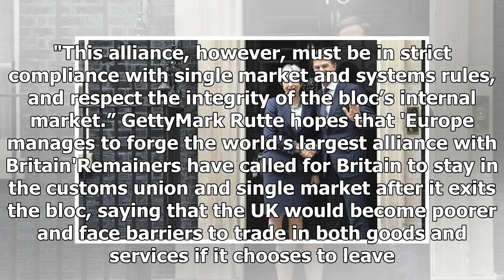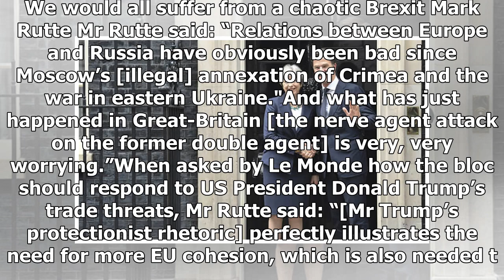Brexit: Dutch PM pleads for UK to stay in single market after divorce from EU